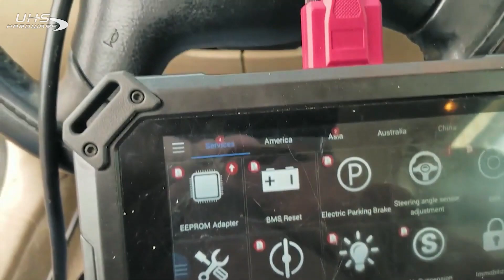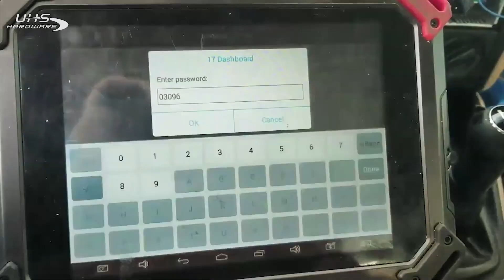How To Program a key 2000 VW Jetta Using Auto Pro Pad Immobilizer & Automotive Key Programmer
Upgrade to the Newest Auto Pro PAD and Save a TON NOW!
America's leading key and remote programmer is back, and better than ever! The AutoProPAD G2 is one of the most technologically advanced members of the AutoProPAD family. They combine the very best of automotive key programming and diagnostic technologies, in a completely redesigned package. The AutoProPAD G2 is the machine of the future, and it’s here now!

NO TOKENS REQUIRED